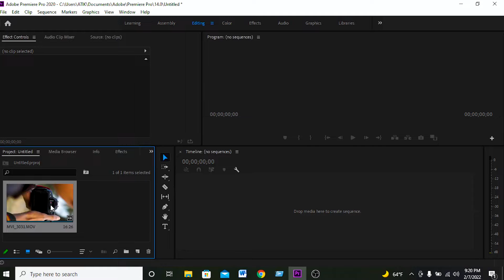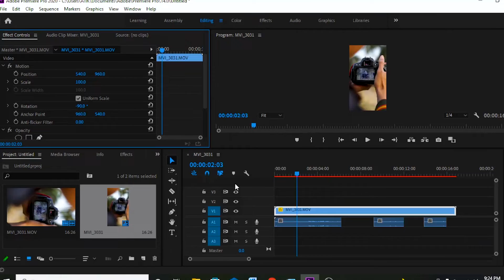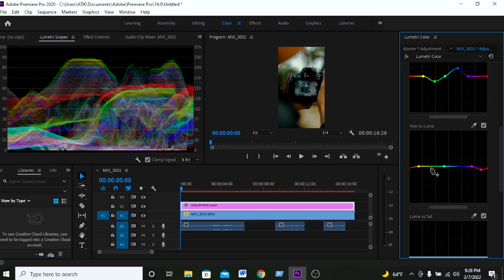How I Edit My Youtube Shorts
This video is about how to edit you tube shorts in simple style.